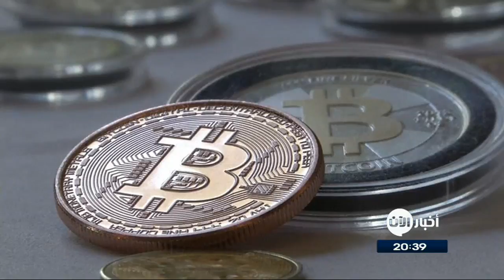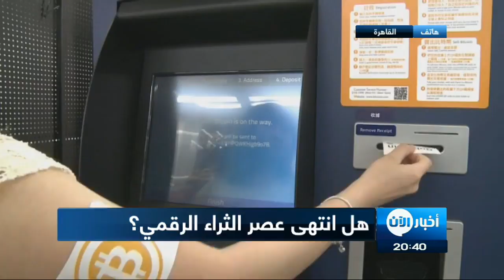اتصال هاتفي | توقعات بانهيار كبير جدا لعملة "بتكوين" الرقمية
شاهد آيضا:
قيادي بعثي يفضح تاريخ آل الأسد!؟
معنا من القاهرة حمدي الجمل رئيس القسم الاقتصادي في جريدة الأهرام العربية